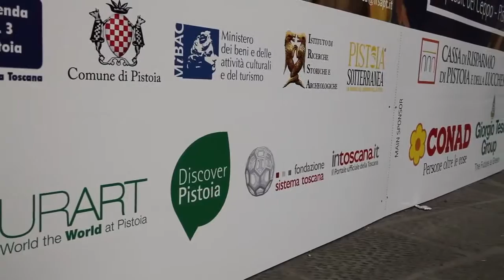Naturart arriva al 18esimo numero. All'antico ospedale del Ceppo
Sarà presentato il 26 giugno a Pistoia all'antico ospedale del Ceppo il 18esimo numero della rivista dedicata alla ricerca di tesori, spesso anche nascosti.